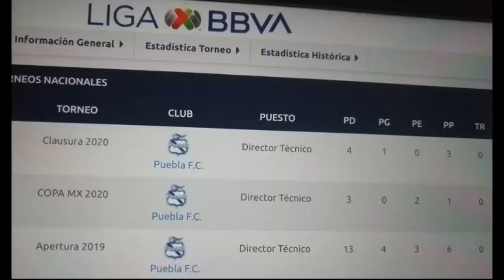Los Números De Reynoso, No Lo Respaldan | Nuevos Refuerzos Oficiales | Tercer Derrota Consecutiva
Canal NÚMERO 1 en información sobre el Club Puebla FC